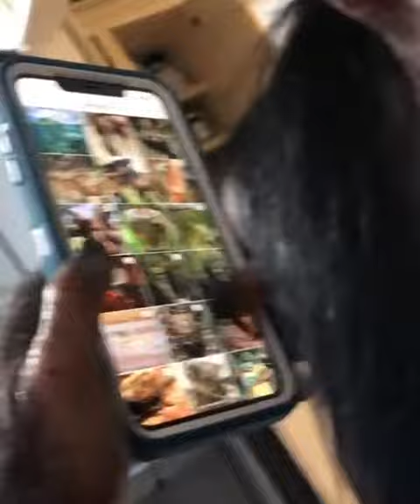Обычный пользователь социальных сетей